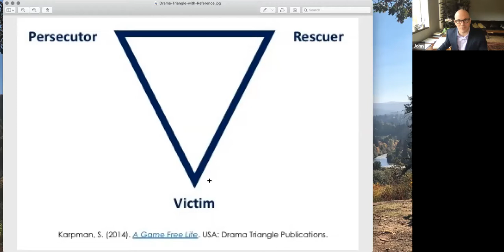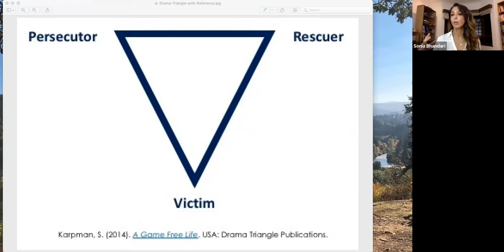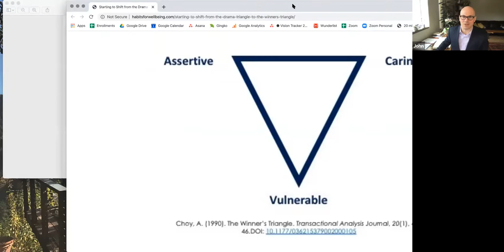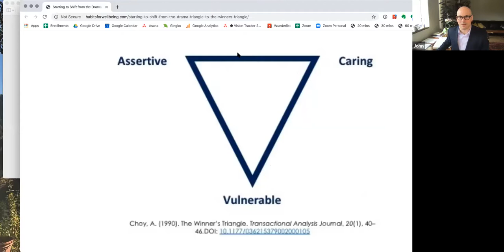Coaching to Flourish | Exploring Your Empowerment with Sonia Bhandari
Join CTEDU Trainer Sonia Bhandari and CTEDU Co-Founder, John Andrew Williams as they explore her personal and professional journey and the tipping point for her from enrolling in a self defense class to leading courses for women in Kenya to find personal and physical empowerment.